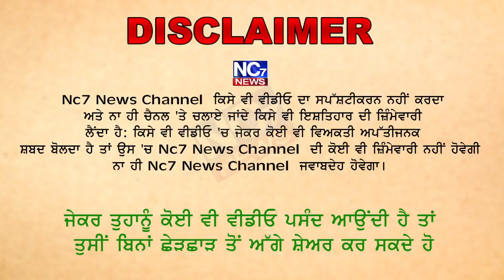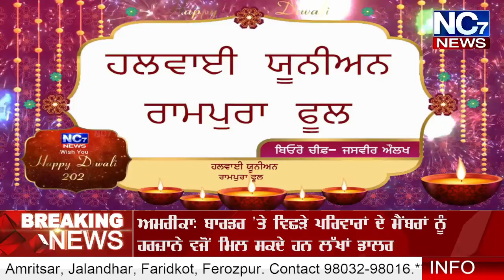Diwali Wishes 2021 || Live || Nc7 News || Today